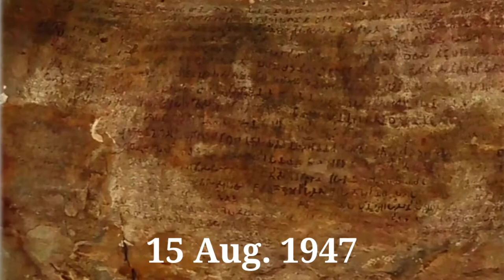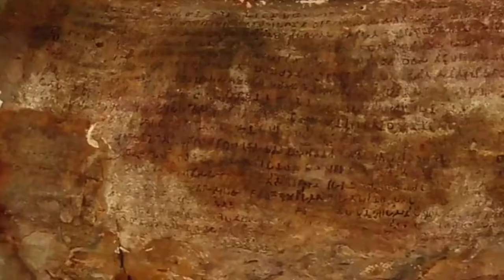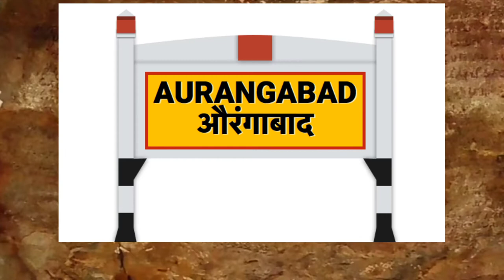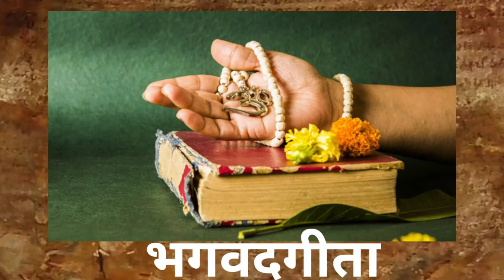Ep#21|Youth Icon|Anant Laxman Kanhere|Freedom fighter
About this Video: Lessons From Ananta kanhere
     Anant Laxman Kanhere ( हुतात्मा अनंत लक्ष्मण कान्हेरे) was an Indian independence fighter. On 21 December 1909, he shot the Collector of Nashik in British India. The murder of Jackson was an important event in the history of Nashik and the Indian revolutionary movement in Maharashtra.